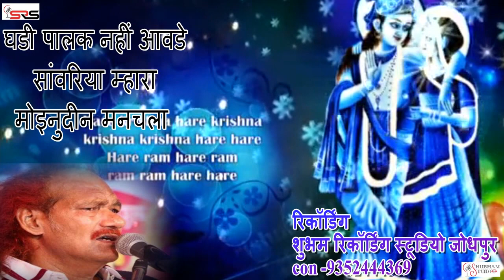घडी पालक नहीं आवडे सांवरिया म्हारा - मोइनुदीन मनचला - 2020 Hit Rajasthani Krishn Bhajan - SRS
Song - घडी पालक नहीं आवडे सांवरिया म्हारा
Singer- Moinudin Manchala
Recording- Shubham recording Studio-con. 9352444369
C & P- SRS. Shubham Recording Studio Jodhpur.

Thank You So Much By : SRS (Shubham Recording Studio)

Recording & Video - SRS (Shubham Recording Studio)